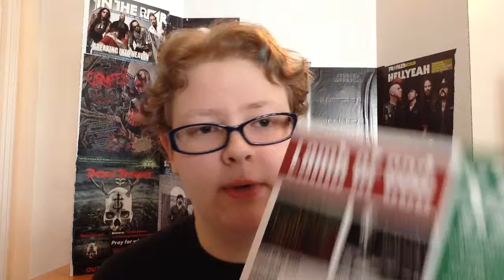Review Lamb of God 2 pack ashes to wake and sacrament